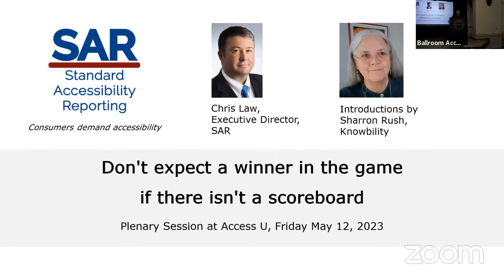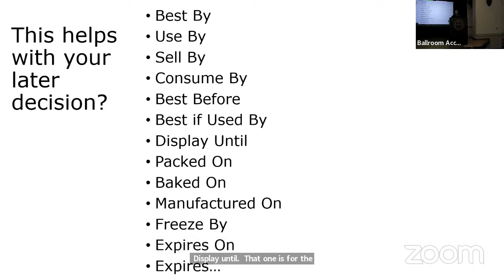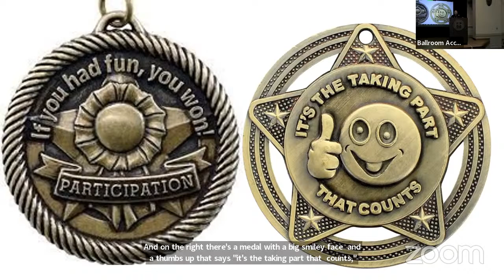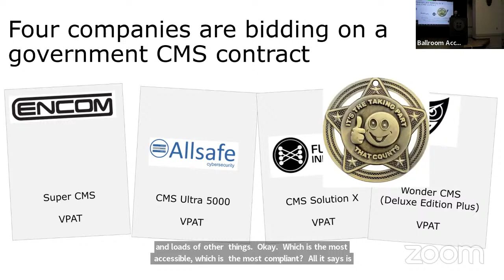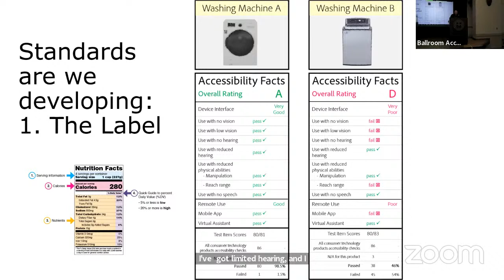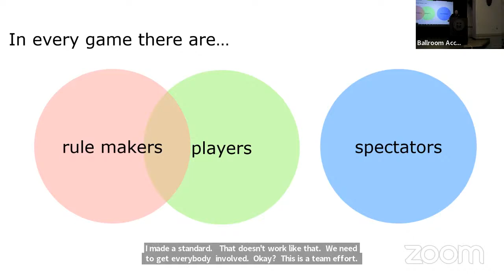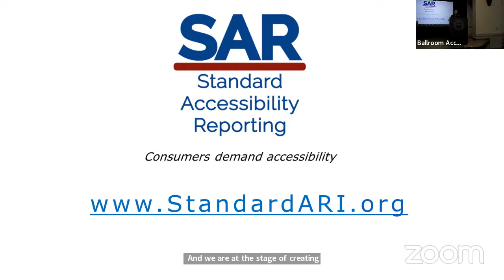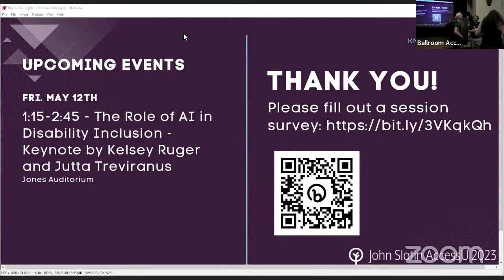Plenary Session: Don't Expect a Winner in the Game if There Isn't a Scoreboard with Chris Law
Of course accessibility isn't a game, but to regular consumers, and to those making IT purchasing decisions it's almost impossible to pick out a winner. To put it another way: if I'm blind and I'm considering the purchase of an app, it's going to be hit or miss as to whether the app is accessible because there isn't any accessibility review score; and if I'm purchasing an enterprise wide IT system, there's no reliable way for me to find out whether Product A is more accessible then Product B, so it's hard to figure out whether my employees with disabilities will be able to use it.

We have customer reviews for consumer IT (not including accessibility scores though).
We have consumer IT review companies providing in-depth analysis and reviews (not including accessibility scores though).
We have companies declaring their accessibility conformance to WCAG and Section 508 (not including accessibility scores though).

It's time to make a scoreboard.
"This one company has great accessibility; whereas this other company has terrible accessibility. Look at both scores on this industry-standard scale."
"This company produced a winner. They invested the time and effort to make their product accessible, and here is their winning score on this industry-standard scale."
"When you buy this app, you can reasonably expect it to be accessible, because it scores highly on this industry-standard scale."

The industry standard scale exists in the not-too-distant future. We're a nonprofit member-driven, member-voted group of organizations coming together to make this happen. We're doing this to provide a benefit to people with disabilities as customers, and to provide a benefit to those making large-scale enterprise purchasing decisions.
What will the benefits be for you, and the entire accessibility field? Find out in this session.